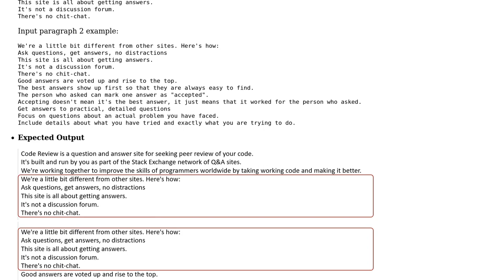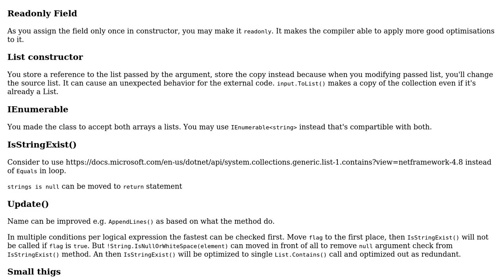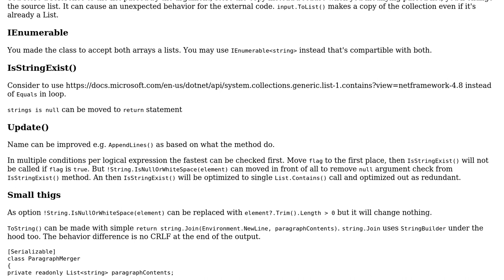A Paragraph Merger with Removing Overlapped Duplicated Lines in C#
With thanks & praise to God, and with thanks to the many people who have made this project possible! You are responsible for your own actions.